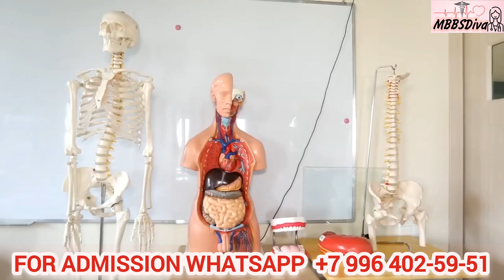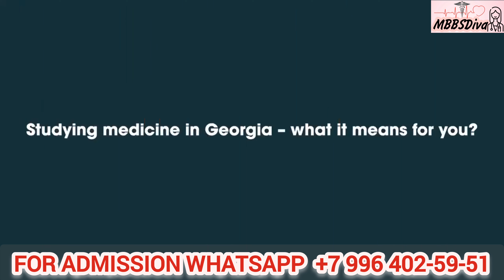Alte University || Study in Georgia 🇬🇪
University’s mission is to equip students with knowledge and skills essential for creating sustainable value for themselves and society by modern standards of teaching, encouraging critical thinking, supporting creativity, and emotional intelligence.

Alte University at a Glance The ultramodern new campus in the center of the city is perfectly equipped according to students’ needs. This modern, vibrant learning environment houses superb facilities, including the latest teaching technology, student workspaces, conference rooms, and simulation labs.